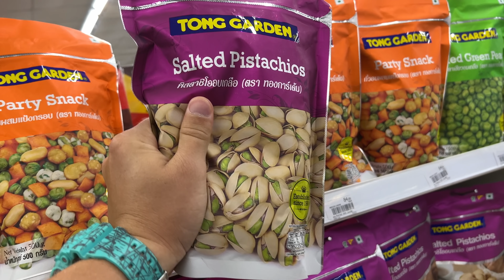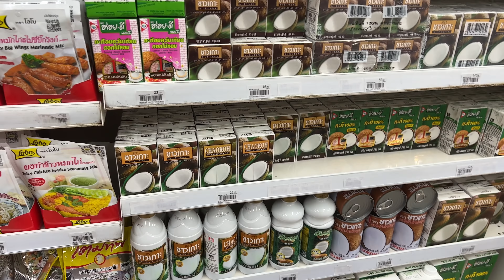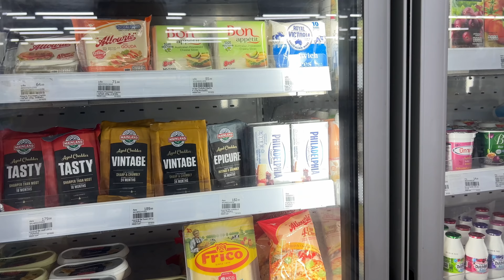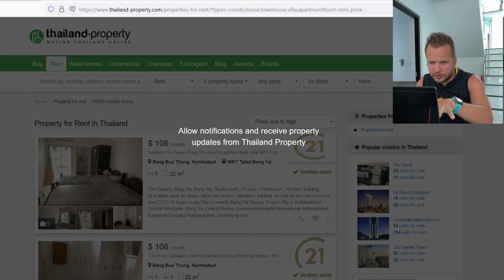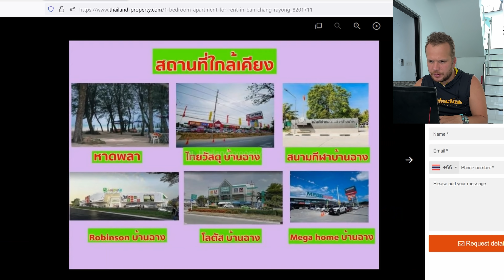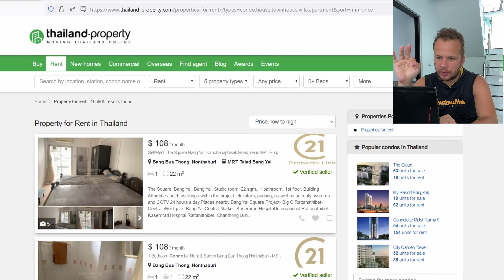Как переехать жить в Таиланд? Наша новая Вилла за 60 000 000 рублей